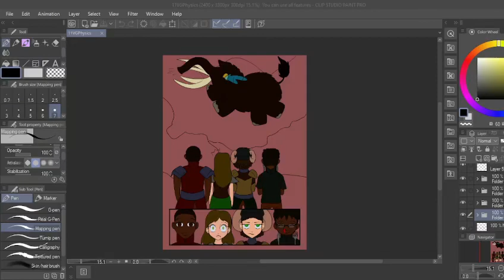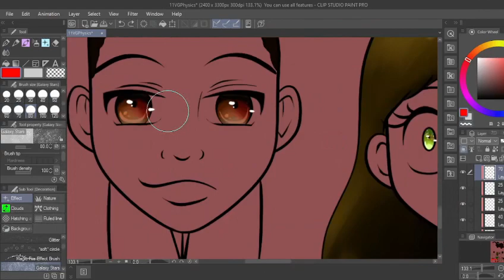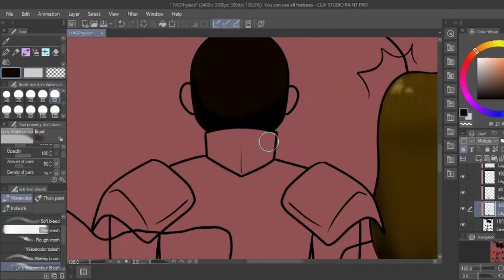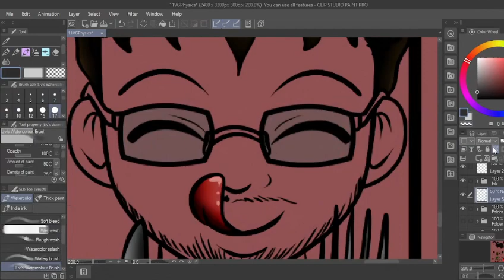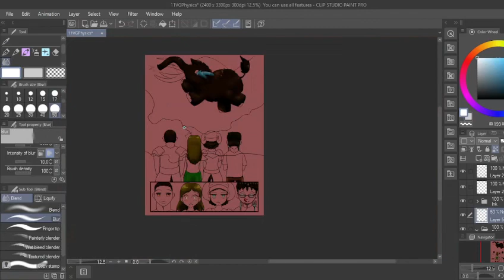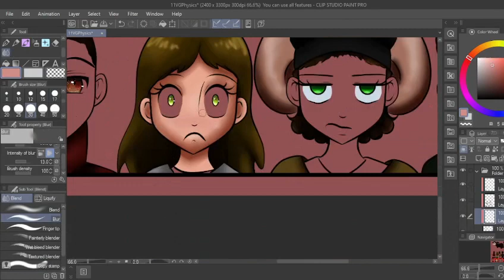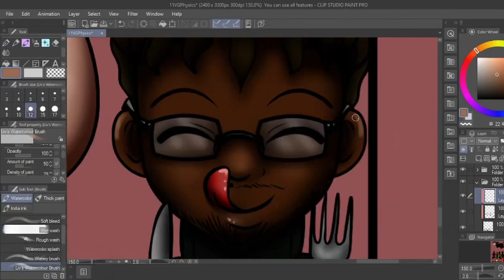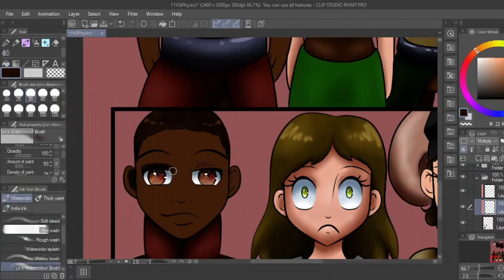Video Game Physics Speed Paint: Part 1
I am almost finished with the art piece from stream that happened a long time ago. Man, I can't wait to stream again. Seems like it's been forever.